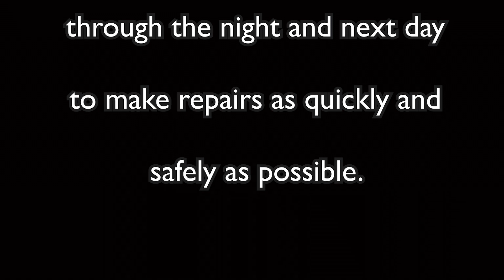Huntsville Utilities Storm Recovery during COVID-19 2020-05-03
Huntsville Utilities is still hard at work restoring power during weather related outages even with COVIC-19 pandemic circumstances. Electric Operations worked through the night to restore power to more than 10,000 customers who lost their power due to high winds taking down trees and branches. Many of the outages were scattered through out Madison County often just effecting a handful of people in one area. Thank you to our line workers for working tirelessly to restore the power and keeping everyone safe.